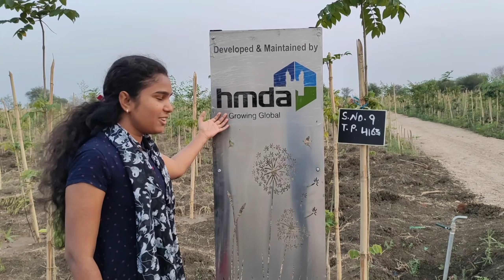Women vs wild||నైస్ నవ్య సాహసాలు||అడవిలో ప్రయాణం funnyvideo funny @nicenavya#rguktiiit